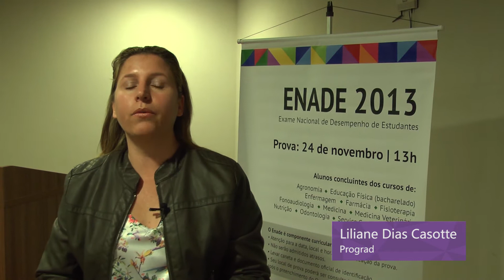Pró-Reitoria de Graduação orienta estudantes sobre o Enade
Reportagem: Ana Paula Vieira
Imagens e Edição: Caio Fabricius (Estudante de Audiovisual) e Mariana Carvalho (Estudante de Jornalismo)